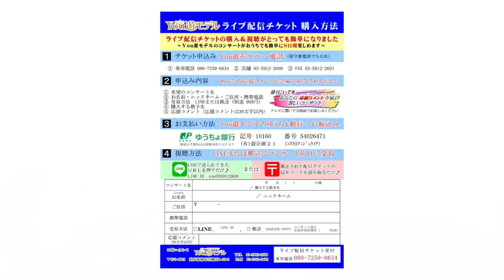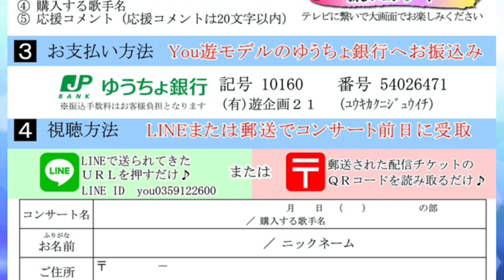【午前の部】アイリン⑤ ♪ときめきの中で【2021 07 22 第５回You遊ライブ ミニコンサート in高田馬場】